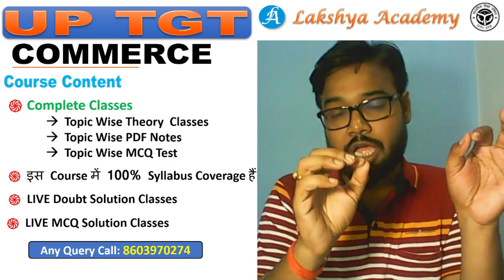UP TGT Commerce Complete Batch, Video Classes + PDF Notes + MCQ Test + Live Class | By Vikash Anand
🛑 Lakshya Academy is a top-class Online institute for learning UGC NET/JRF, PGT Commerce Teacher, Account Officer, Assistant Accountant, Account Clerk, and Assistant Professor. We are providing online and classroom programs for the competitive exam with full guidelines.